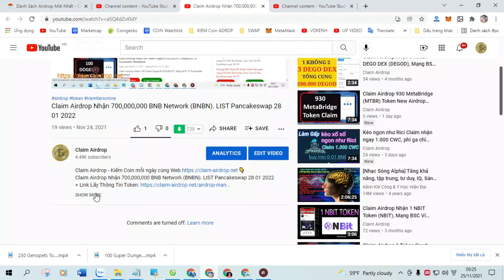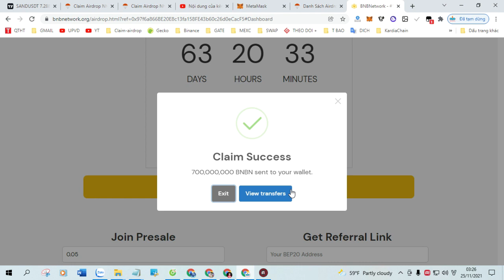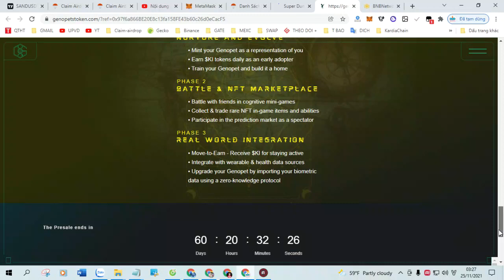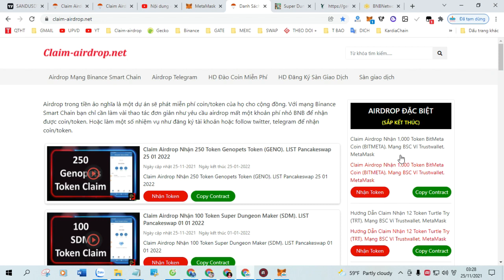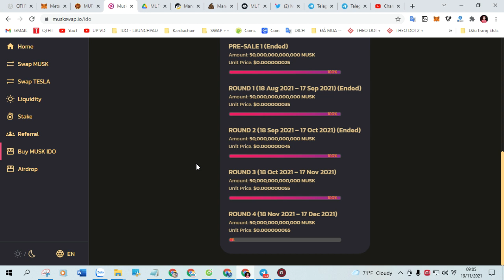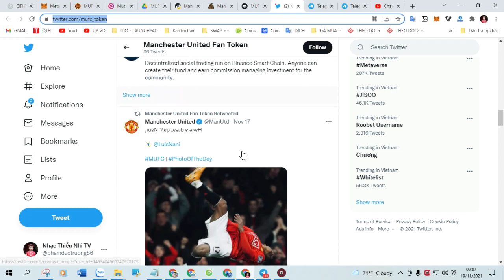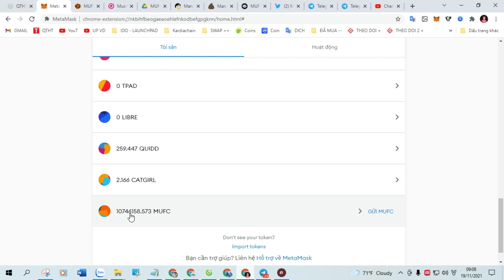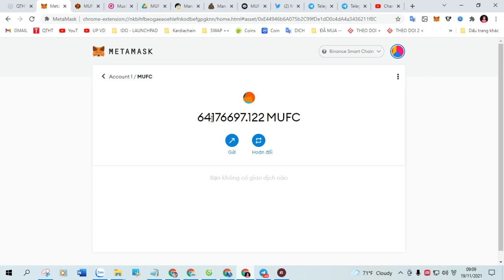Claim Airdrop nhận 500,000,000 Token FarmFactory (FARM). LIST Pancakeswap 30 01 2022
Claim Airdrop nhận 500,000,000 Token FarmFactory (FARM) New Airdrop Claim. LIST Pancakeswap 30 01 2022

+ Bước 1: Sao chép Contract :  0x4d2ac29094b48904ba67d5324a6e26643a5b7293

+ Bước 2: Truy Cập Web Tại Đây Click ( Claim Airdrop ) Nhận Token

+ 4 KÈO XỔ SỐ X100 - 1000 tài khoản.

Đã list PancakeSwap Xem tại đây